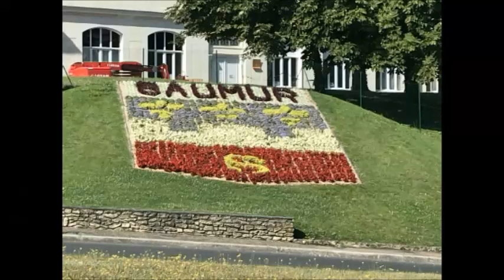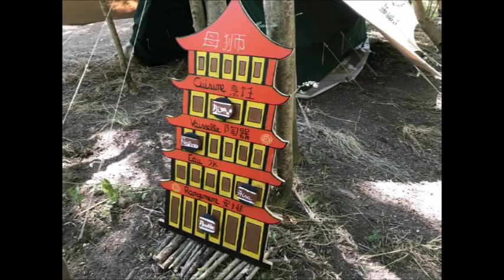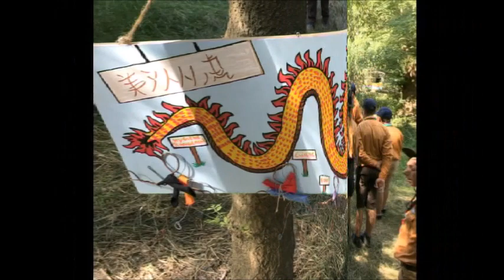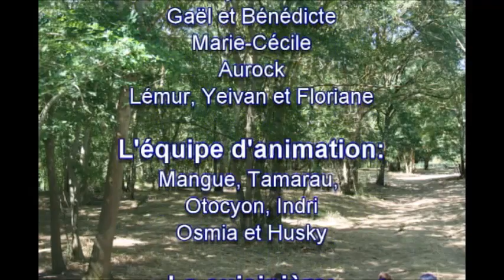Diaporama camp 2018 eclaireurs de vichy